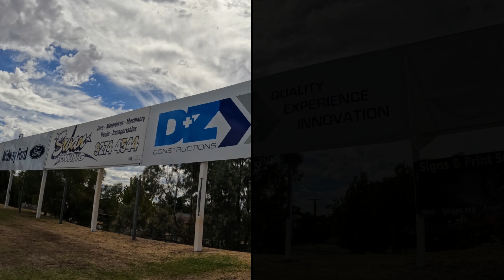Production of DZ Construction Signage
Take a closer look at the production of this quality signage from our fantastic team in our workshop